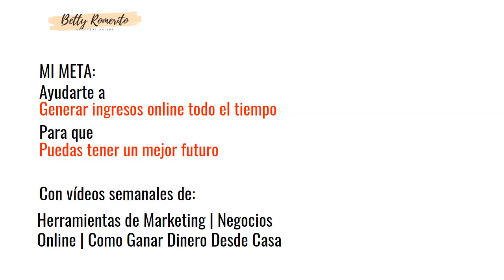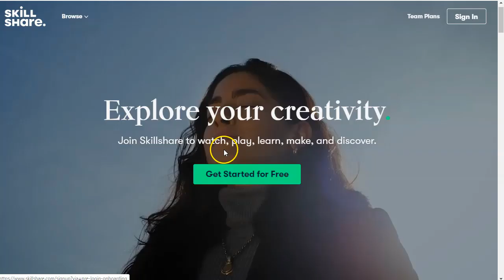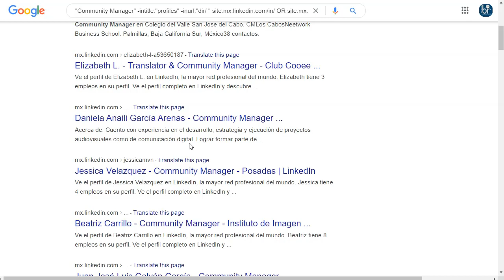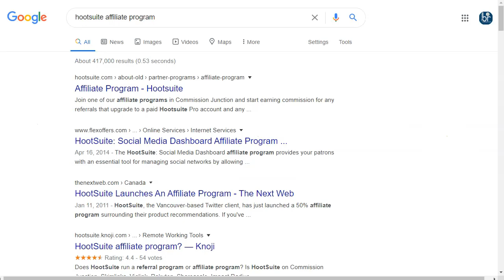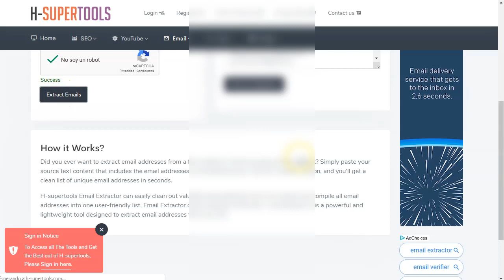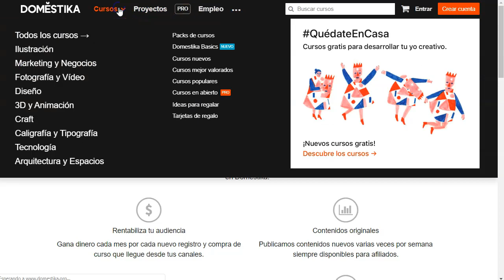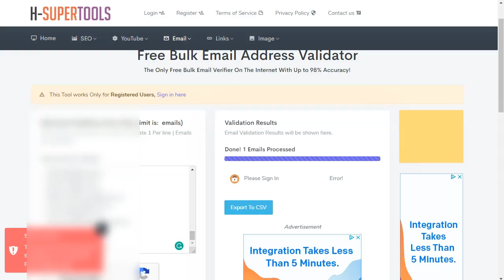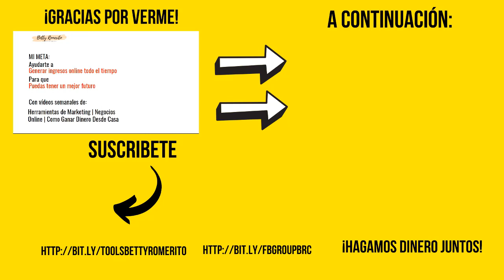Como conseguir leads para ofertas de afiliado gratis y seguro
Como generar leads para ofertas de afiliado gratis y seguro
🔎 expande para ver más

En este video te voy a mostrar paso a paso como puedes conseguir leads bien targetizados para tus ofertas de afiliado, muy rápido y muy seguro.

¿Te cuesta encontrar leads para promover tus ofertas de afiliado por email marketing?
Es un dolor la generación de leads para tus super ofertas de afiliado?

No te preocupes, en este video te voy a decir todo, donde conseguir leads, que tipo de ofertas promover y como enviarles tus promociones.

Esta estrategia realmente solo tiene unos pocos pasos simples que hacer antes de que pueda comenzar a ganar dinero con el Marketing de Afiliados y el Email Marketing en especial.

Aquí están los pasos:

Paso 1, ve a recruitin.net y elige el nicho que quieres para tus ofertas.

Entonces, en el Paso 2, vas a "ajustar" la cadena de búsqueda como te pongo aqui abajo:
Recuerda que tu SOLO vas a poner la cadena del correo, lo demás lo pone la web del paso 1

Paso 3, es donde vas a extraer y limpiar tu lista de correos. Atento, tienes que darte de alta en la web, para poder usar la utilidad de la validación de correos. Tienes 200 gratis, en bloques de 20 en 20.

Y la única cosa CLAVE que necesitan tener es escribir tu correo de forma no invasiva, sino invitandole a mejorar sus ingresos, sus habilidades, su vida con las ofertas específicas que tienes para ellos.

En este video te muestro una estrategia muy buena para poder generar leads de linkedin muy específicos para que puedas enviarles las ayudas correctas.

Saludos
Betty Romerito